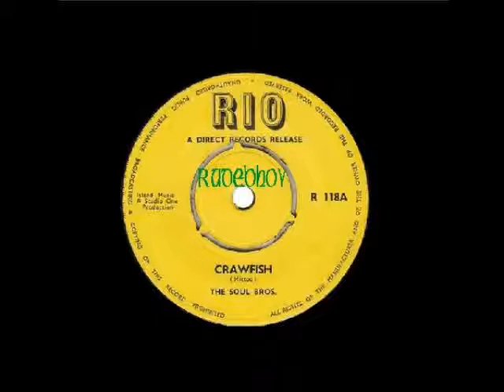Soul Bros Crawfish RIO R118A